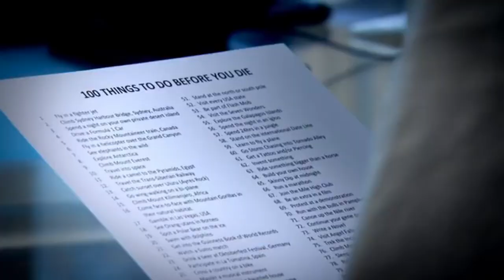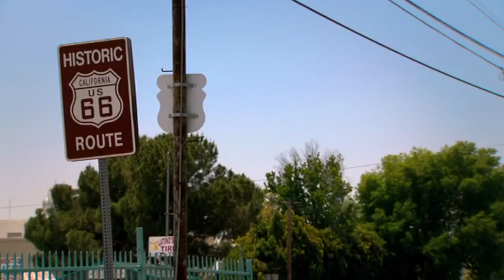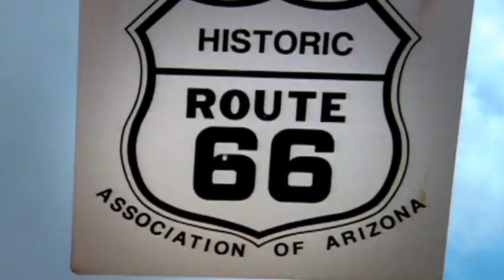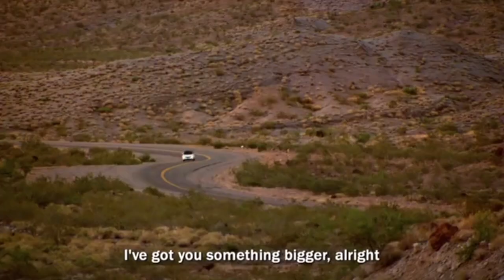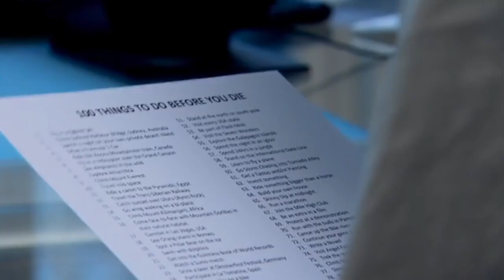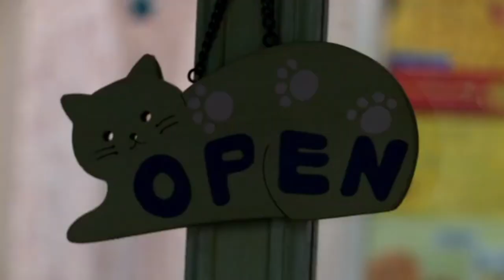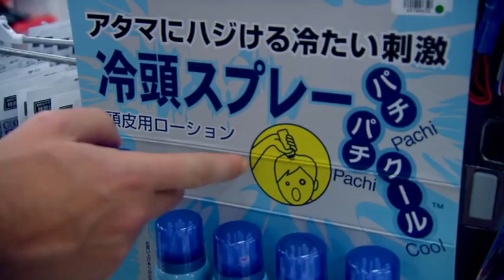Best of An Idiot Abroad Season 2 Part 3 😂😂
Best of An Idiot Abroad Season 2 Part 3 with Karl Pilkington, Ricky Gervais and Stephen Merchant.